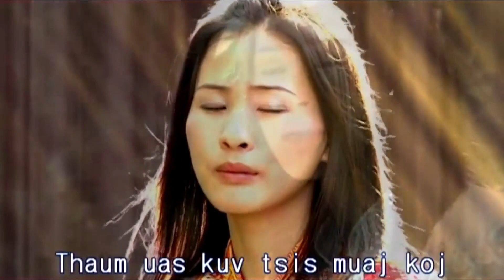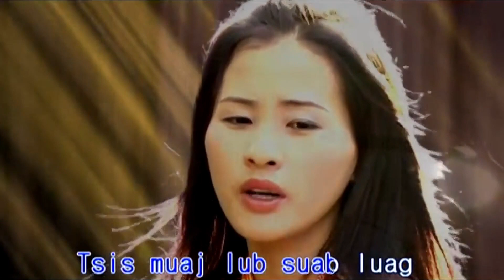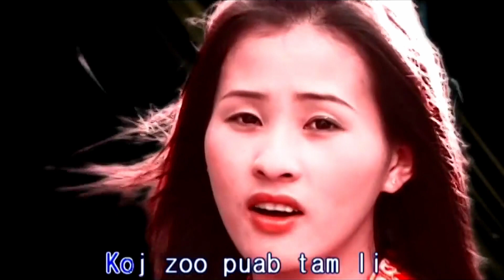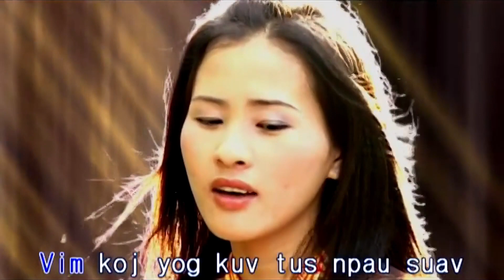Paj Zaub Vwj - Thaum Tsis Muaj Koj [Official Lyrics Video]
Ja Iab

Pab Zaub Vwj